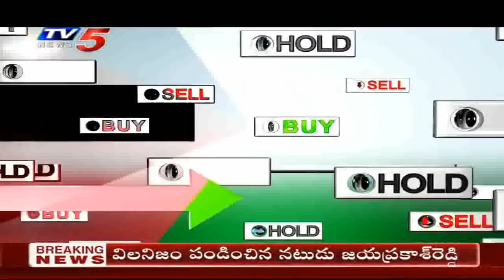8th September 2020 TV5 News Business Breakfast | Vasanth Kumar Special | TV5 Money